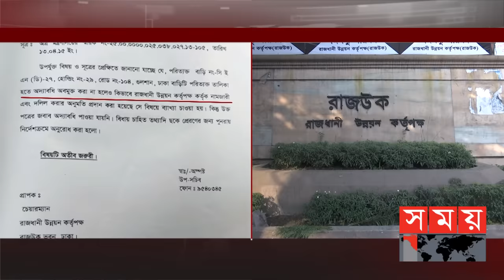গণপূর্তের শতকোটি টাকার জমি এমপি মুর্শেদীকে কীভাবে দিলো রাউজক? | Salam Murshedy | RAJUK |Somoy TV